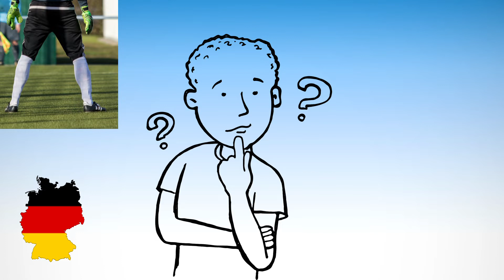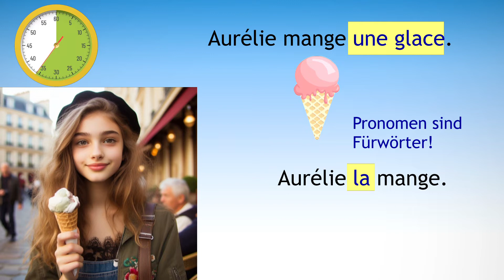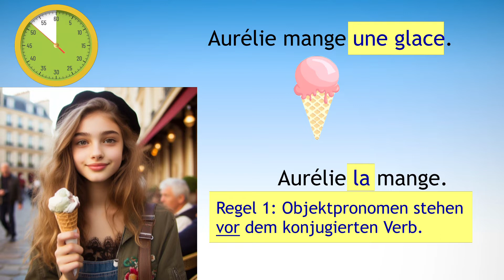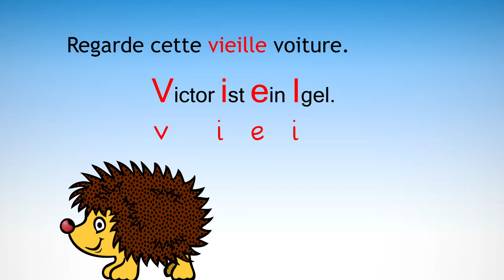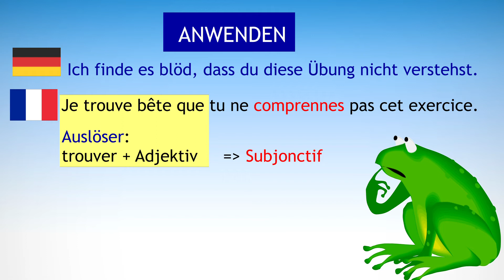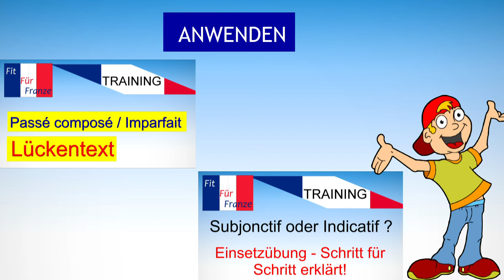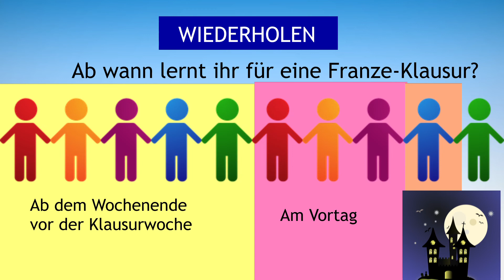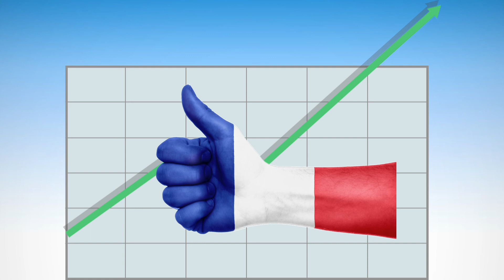Französisch lernen fällt dir schwer? Das geht auch anders!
Französisch lernen ist nicht schwerer als Englisch - wenn du die richtigen Lerntechniken kennst und anwendest. In dieser Folge vom @franzeprof sprechen wir über die 3 Säulen des Lernens, warum du beim Französisch lernen auch mal total schräg denken sollst und welche Fehler du beim Lernen von Fremdsprachen unbedingt vermeiden musst.

00:00 Kompetenzen
02:40 Verstehen
05:39 Denk mal total schräg!
06:57 Anwenden
11:14 Wiederholen

Salut et bienvenue beim beliebtesten deutschsprachigen Youtube-Kanal für Französisch in der Schule.
Bei FIT FÜR FRANZE findest du kurze und leicht verständliche Videos zu jedem Grammatikthema und viele hilfreiche Tipps für deine Klassenarbeit oder Prüfung – einfach besser erklärt als im Schulunterricht.
FIT FÜR FRANZE bietet dir kostenlose Nachhilfe für deine bessere Note in Französisch.

- Credits -
Eingesetzte Videos / Illustrationen: pixabay.com | Bing Image Creator